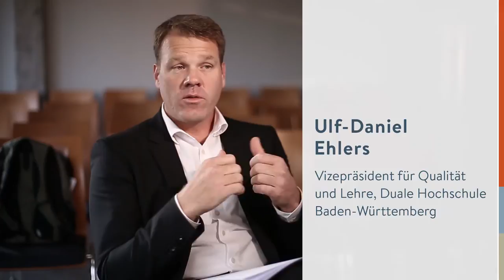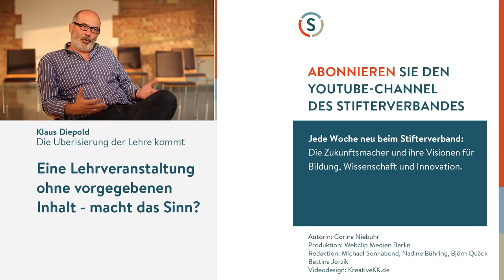Ulf-Daniel Ehlers: An den Bruchstellen der Hochschullehre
Sollen Studierende in einer Lehrveranstaltung die Smartphones ausschalten? Fragen wie diese werden zurzeit an vielen Hochschulen kontrovers diskutiert. Für Ulf-Daniel Ehlers, Vizepräsident für Qualität und Lehre an der Dualen Hochschule Baden-Württemberg, werden jetzt wichtige Weichen im Umgang mit der Digitalisierung im Bildungsbereich gestellt. Doch es gibt manche, die glauben allen Ernstes, das ganze sei nur ein vorübergehender Hype.